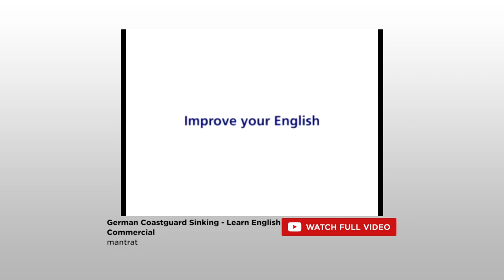I Like To Watch With Grizfolk | Team Coco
After performing on CONAN, Grizfolk played us their favorite clips of live TV gaffes, European commercials, and very welcoming beavers.